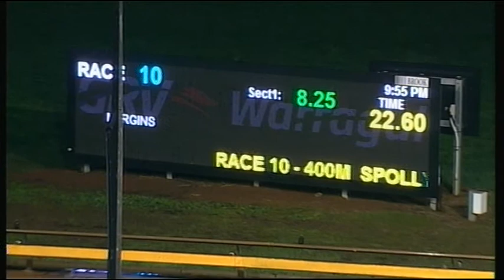WGL TUE 22 MAY 18 R10